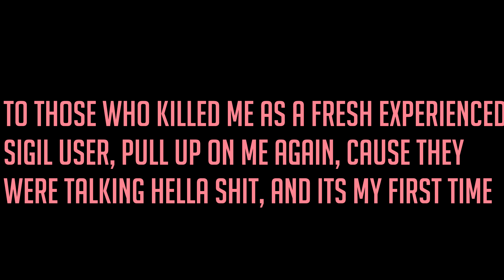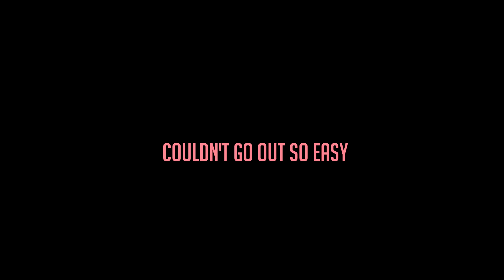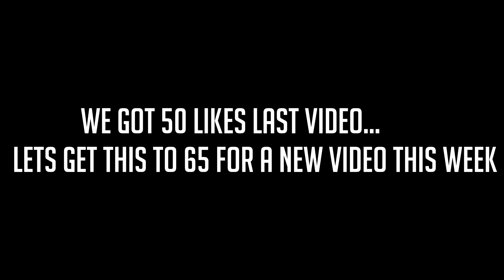Rogue Lineage | Introduction of Naktari the Unbreakable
My discord server - rRpRrC2